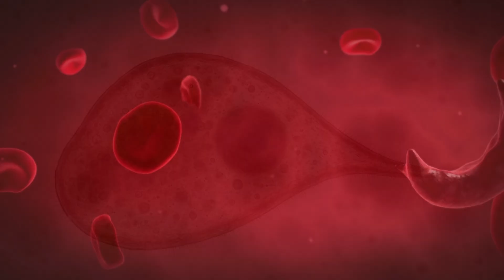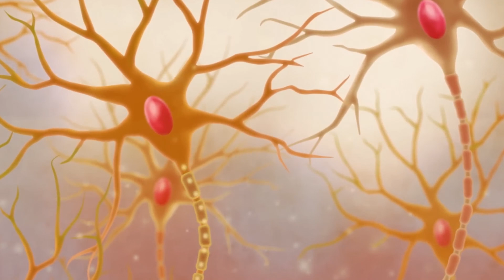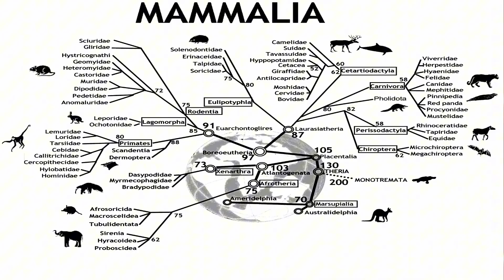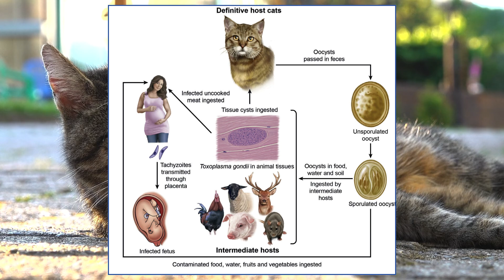The Ancient Parasite That Proves Free Will Is a Lie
A mind-controlling parasite once roamed prehistoric Earth—infecting mammals, hijacking their brains, and sending them straight into the jaws of predators. This isn’t science fiction. It’s real biology. In this video, we dive into the Paleocene Epoch to uncover the terrifying story of the parasite that didn’t just kill its hosts—it rewired their behavior. And here’s the twist: its modern relatives might still be inside us today.